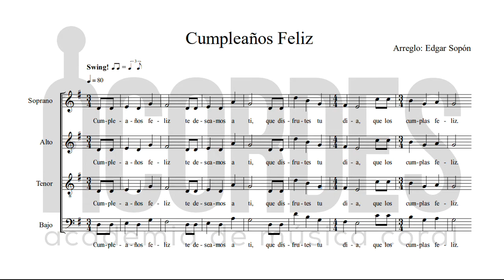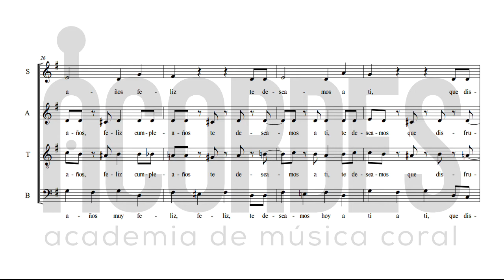Cumpleaños Feliz 🍰🎈🎉 - Arreglo: Edgar Sopón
El CumpleañosFeliz es una de las tonadas más tradicionales a nivel mundial, cantada en múltiples idiomas y versiones que difieren en ritmo y métrica. En esta ocasión tenemos un ArregloCoral para voces mixtas a capela hecho por Edgar Sopón.

Si te compartieron este video por que estás cumpliendo años, ¡¡FELICIDADES!! ¡Que se cumplan todos los deseos de tu corazón!